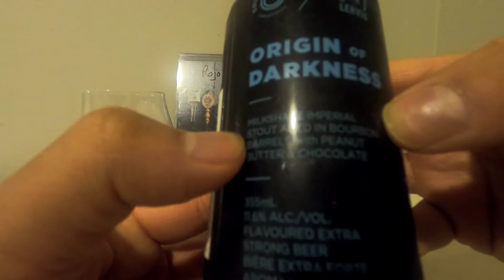Collective Arts Brewing Co. x Lervig Bryggeri Origin Of Darkness Imperial Stout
Ending the week with the last beer in the Collective Arts Brewing Co. series of the Origin Of Darkness series with a collaboration with Lervig Brewery out in Norway.